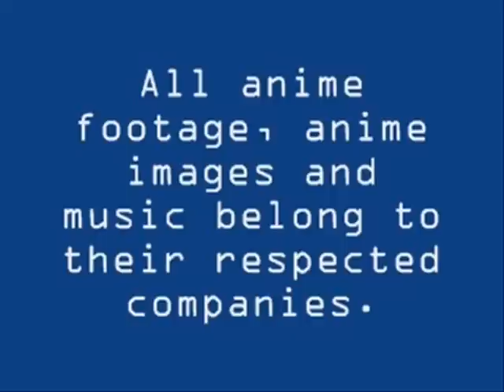WIYA? Mouse Review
Everyone thinks Sorata Muon is an ordinary grad school student, but in reality, he is MOuse, a master thief who can steal anything. With the help of his 3 assistants who are bodacious babes, there is nothing that he can't steal.

#91 - Top Favorited (Today) - Film & Animation - Australia

#62 - Most Discussed (This Week) - Film & Animation - Australia